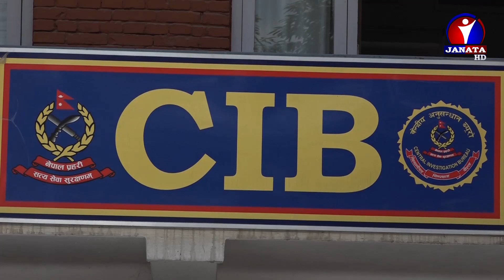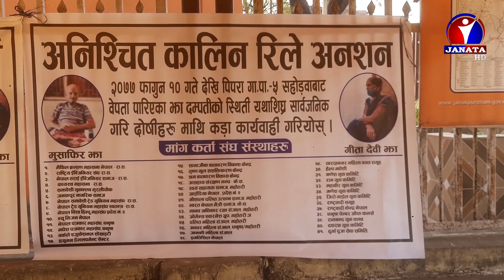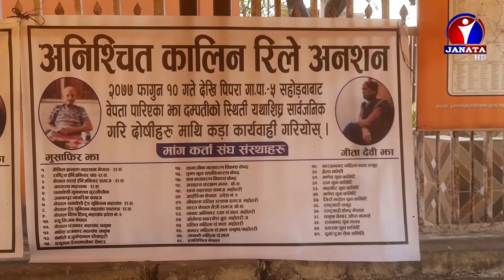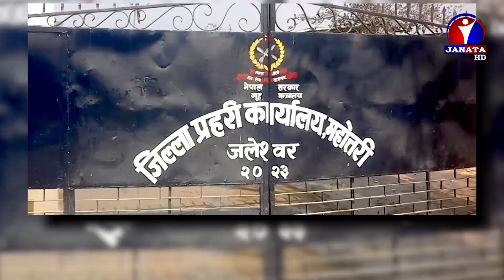झा दम्पतीको अवस्था अझै अज्ञात,प्रहरी अनुसन्धानमै,रहस्यमय अपहरणपछि गाउँ नै त्रसित । Byline